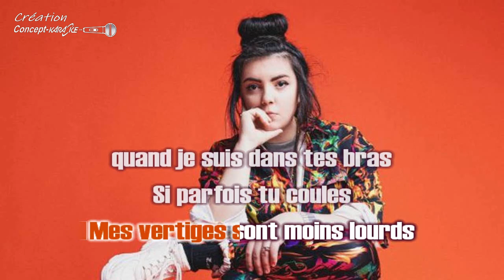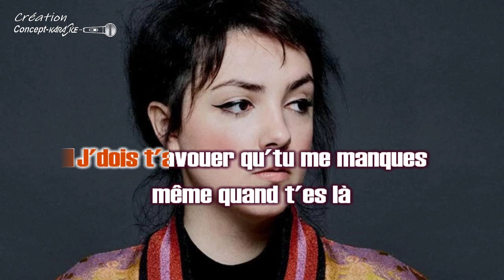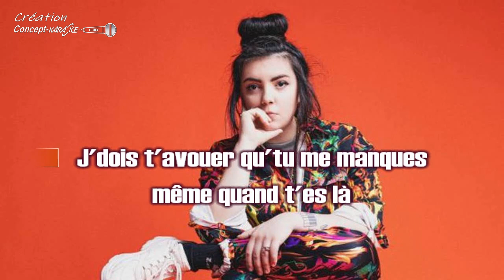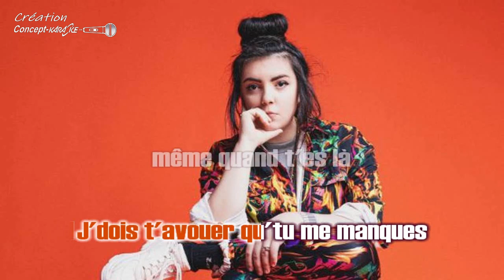♦Hoshi - Tu me manques même quand t'es là